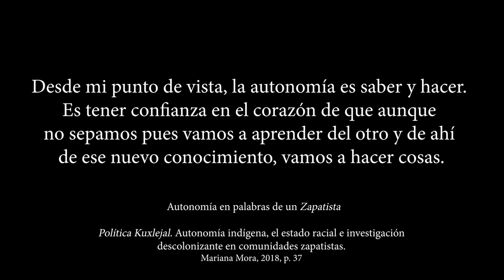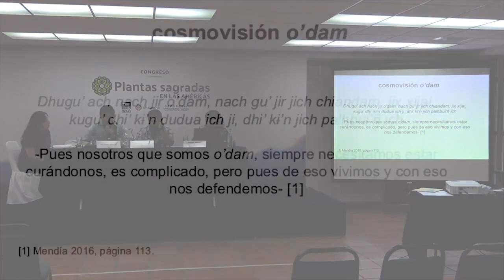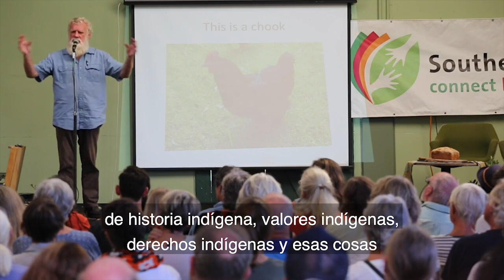Tenemos redes que seguir tejiendo / We have threads to keep weaving - Subtítulos en Español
Este video remix expone ideas sobre comunidad, organización, autonomía y territorio.
Si estás interesado en conocer y ver los videos completos, esta es la lista,